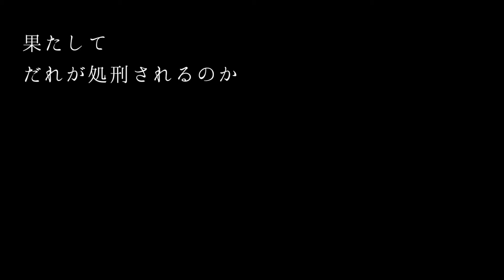【Minecraft】マイクラで人狼ゲームやってみた【人狼】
配布MAPで人狼ゲームをやりました！

・ナツ

今回わたしはGM(必要ない)としてがんばるぞい